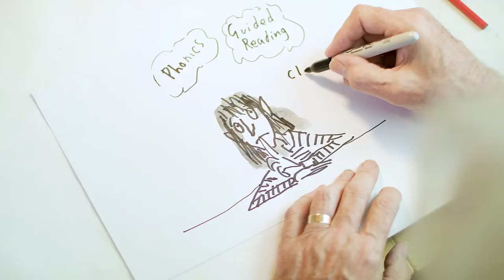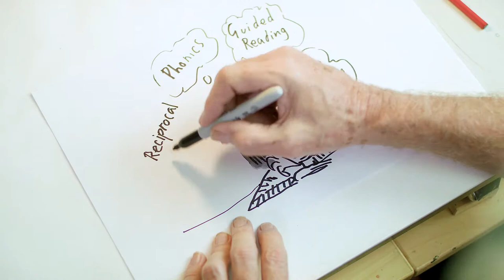Reading Audit - Tony Ross talks about his love of reading as a child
Tony Ross talks about his love of reading as a child, and how he hopes children today can feel the same way about books as he did.